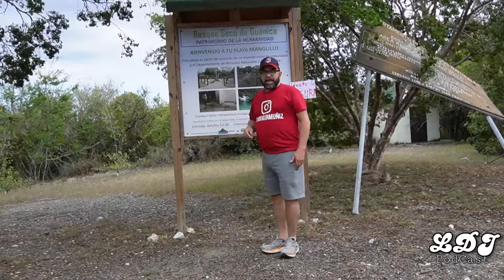Visitamos Playa Manglillo , Guanica P.R.